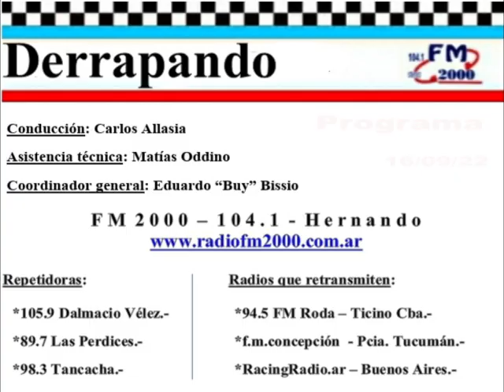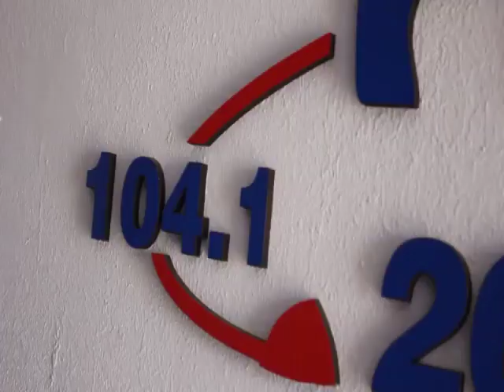DERRAPANDO - Programa 350 - 16/09/22